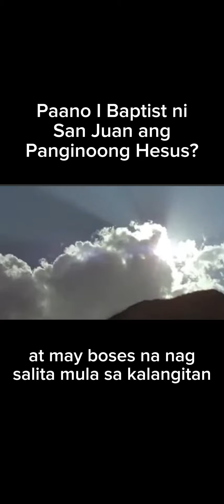San Juan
ano Ang pinag kaiba ng Tubig na ginamit ni San Juan Kay Panginoong Hesus?